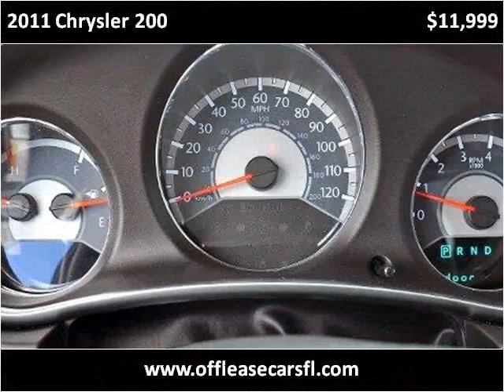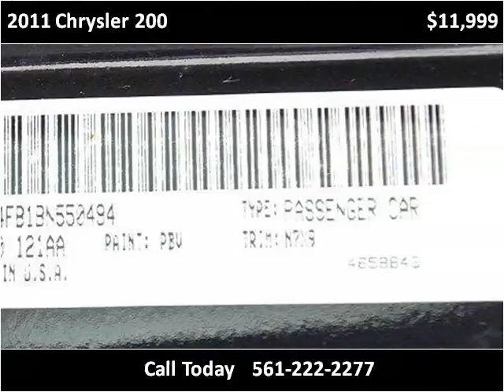2011 Chrysler 200 Used Cars Lake Worth FL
This 2011 Chrysler 200 is available from Off Lease Only .